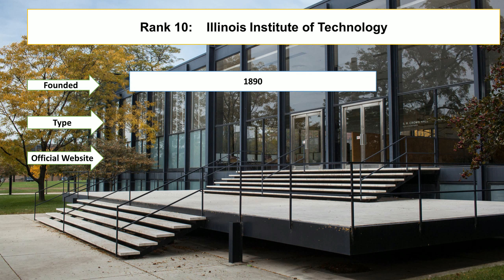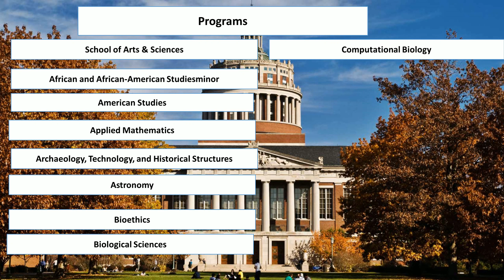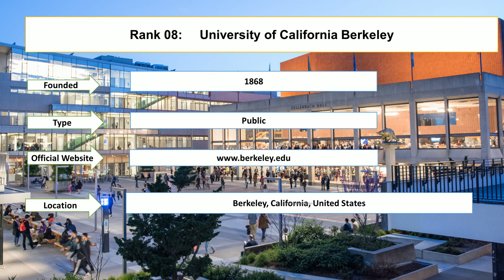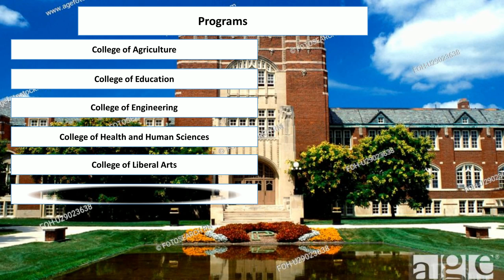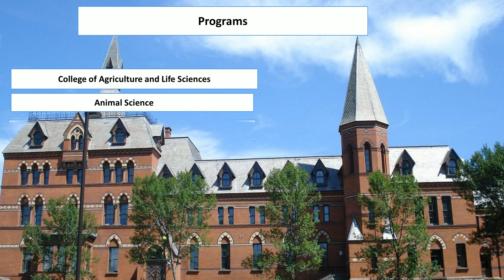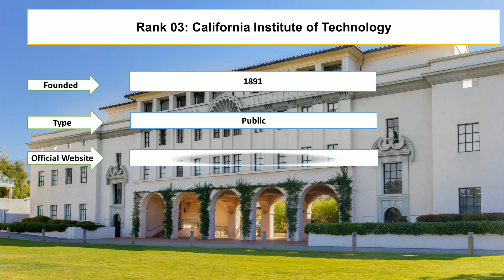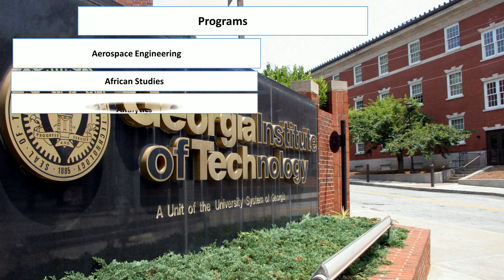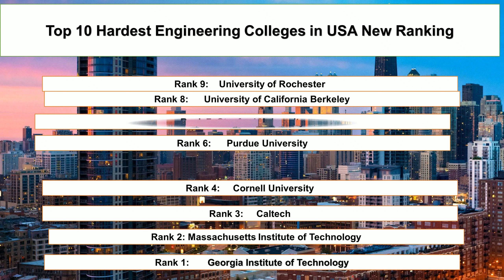Top 10 HARDEST ENGINEERING COLLEGES IN USA New Ranking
Student Career enlisted top ten hardest engineering colleges in USA new ranking. Georgia Institute of Technology and Massachusetts Institute of Technology are the best engineering schools in the world. Purdue University and Stanford University are the hardest engineering schools in the USA. University of Rochester and Illinois Institute of Technology are the best undergraduate engineering schools in the world. In addition, Cornell University and Caltech are the best small engineering schools in the USA.

Caltech
Cornell University
Harvey Mudd College
Purdue University
Stanford University